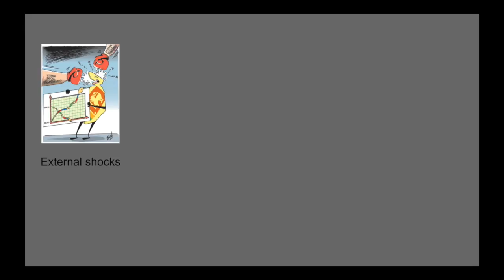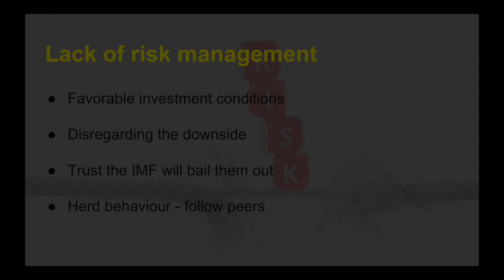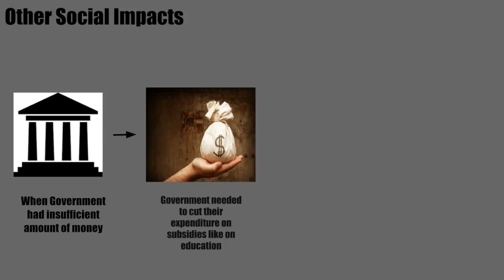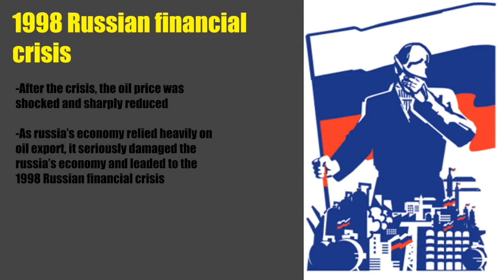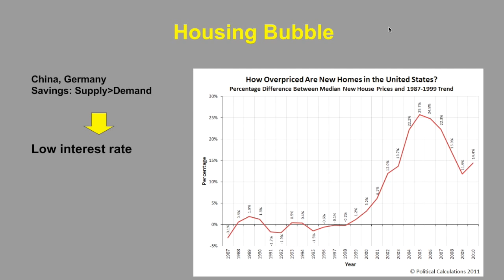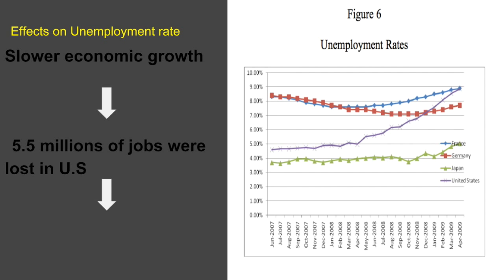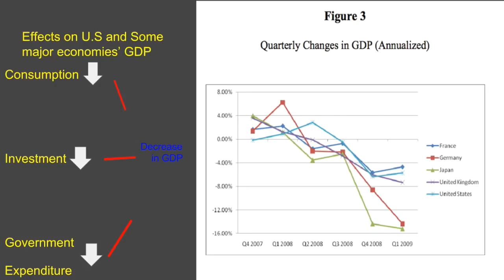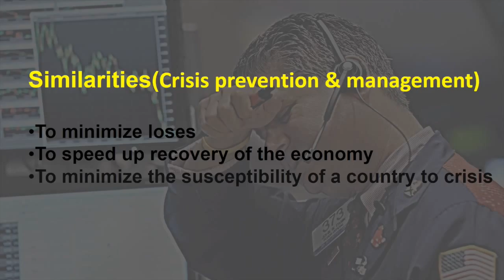9030 project 97 and 08 Financial Crisis (Group 17)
Group 17
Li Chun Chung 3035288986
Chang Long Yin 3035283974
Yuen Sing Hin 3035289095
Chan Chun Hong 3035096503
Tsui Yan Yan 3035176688